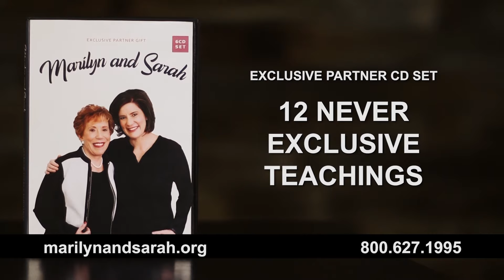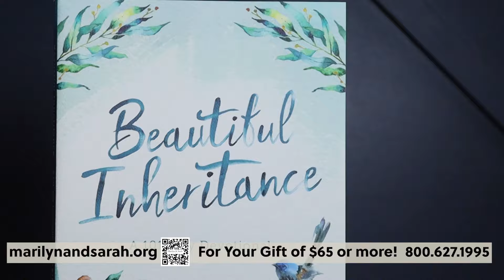Dear Anxiety, Let’s Break Up with Dr Amanda Porter, Part 2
Marilyn and Sarah welcome Dr. Amanda Porter to discuss her book, Dear Anxiety, Let’s Break Up. You can learn how to choose faith over fear and move from a life marked by anxiety to one of peace and abundance.